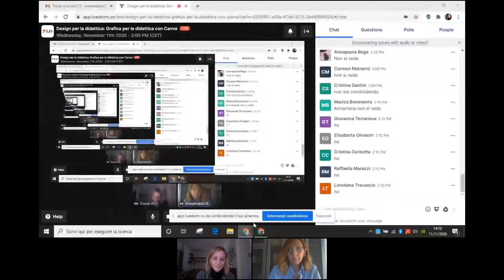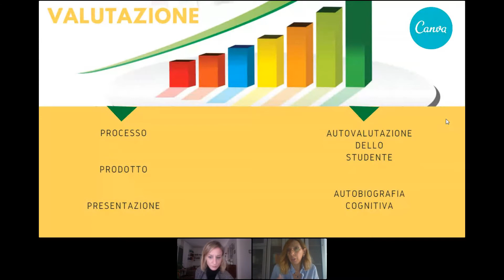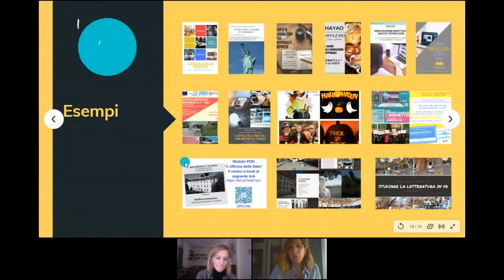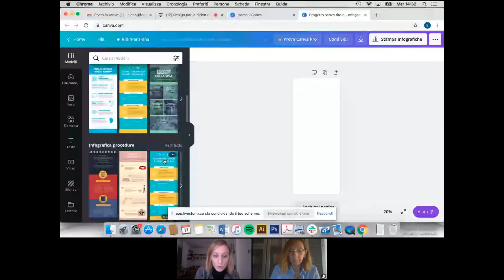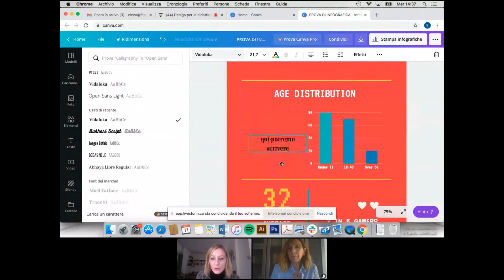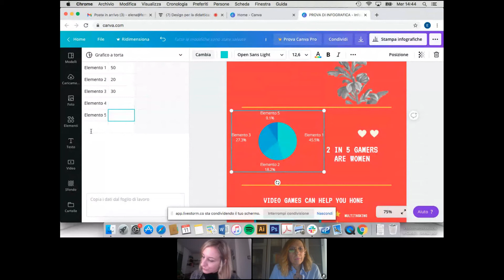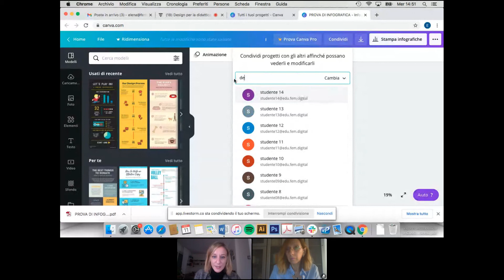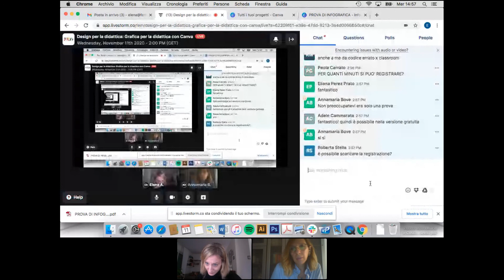Webinar | Design per la didattica: grafica per la didattica con Canva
Come creare elaborati grafici per la condivisione di compiti autentici collaborativi? Come connettere design grafico e innovazione metodologica?

In questo tutorial pratico approfondiremo le potenzialità della piattaforma di composizione grafica gratuita Canva per lo sviluppo di percorsi di didattica digitale “aumentata”.
Questo tutorial rientra all’interno di un palinsesto a cura di FEM - Future Education Modena - per la condivisione di strumenti e approcci che sfruttano il design digitale per creare scenari di didattica aumentata.

Il webinar è tenuto da: Elena Ascari e Anna Maria Bove, rispettivamente Digital Fabrication & Fashion Educator e Teacher Innovator di Future Education Modena.